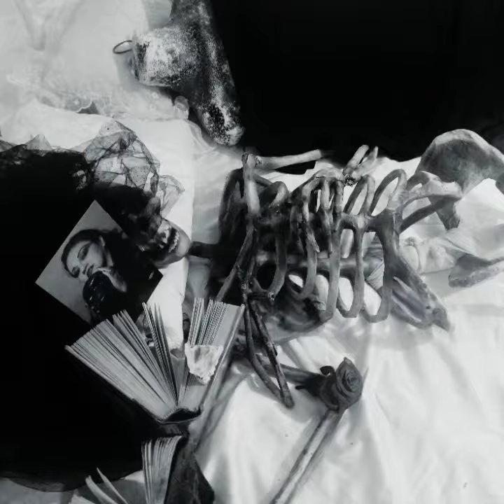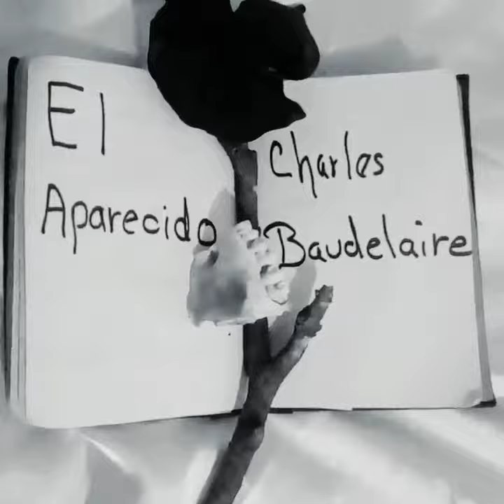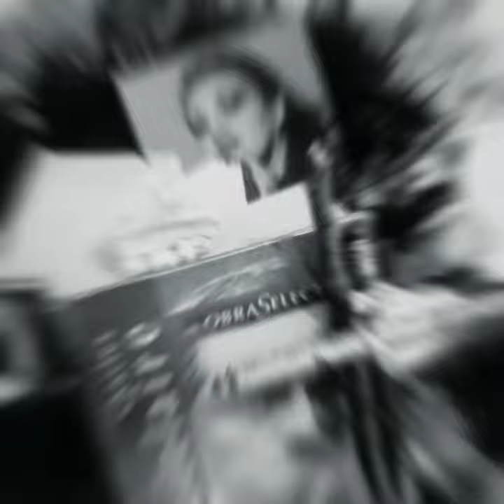El aparecido / Revenant, Charles Baudelaire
Tributo a Charles Baudelaire. Voz: Verónica Maldoror, Guitarra :Luis Jones